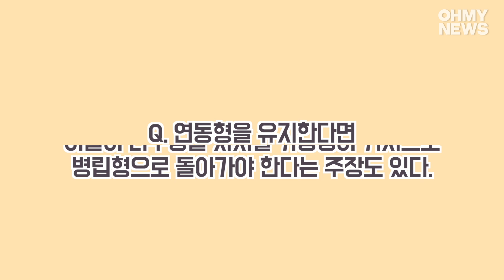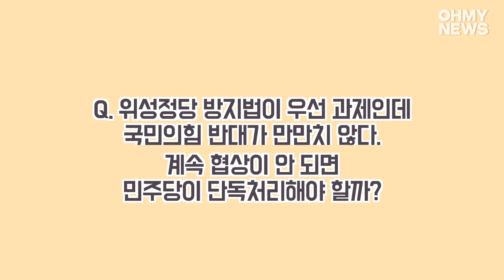장철민 "빨리 '선거제 퇴행 없다' 선언해야...우리 바닥 허물면 어떤 전략이어도 패배"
장철민 더불어민주당(대전 동구)의원이 21일 오후 서울 여의도 국회 의원회관 자신의 집무실에서 오마이뉴스와 만나 내년 4월 치러지는 제22대 국회의원 선거에 적용될 선거제도에 대해 이야기를 나눴다.？

그는 민주당이 연동형을 포기, 거대 양당이 지역구 의석은 지역구 의석대로 차지하고, 비례대표 47석 전체도 나눠 갖는 병립형으로 돌아간다면 '가치'만 잃는 게 아니라고 본다. '윤석열 정부 견제'는 물론 양극화·불평등 같은 시대적 과제를 해결할 기회를 놓칠 것이라고 우려한다. 그래서 "민주당이 하루라도 빨리 '선거제 퇴행 없다'고 정리해야 한다"며 "늦어질수록 더 큰 승리로 가기 위한 시도조차 못한 채 무질서한 상황으로 가버릴 것"이라고 걱정했다.